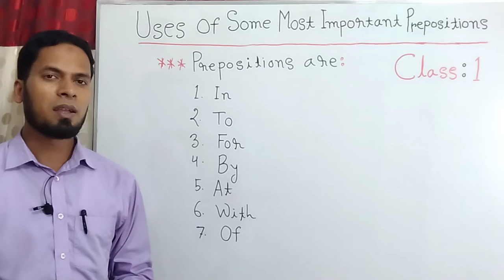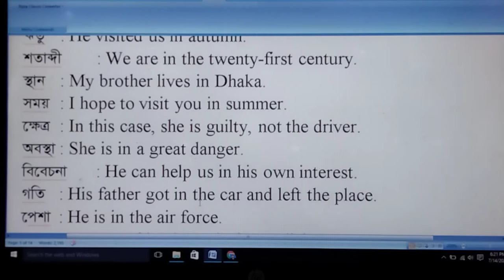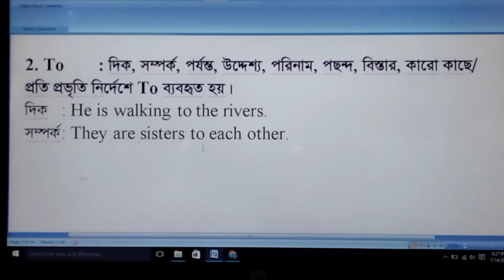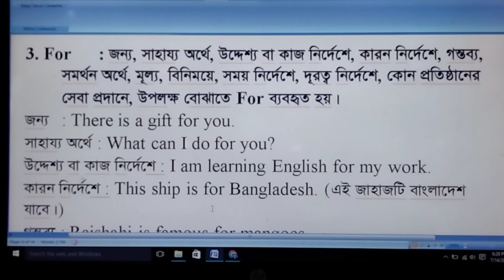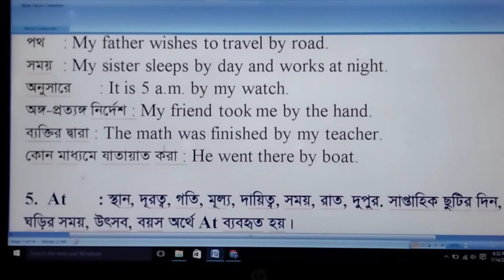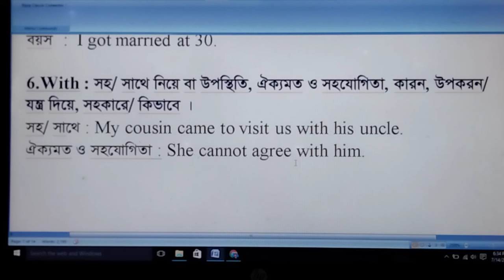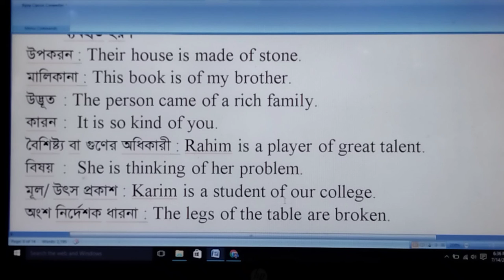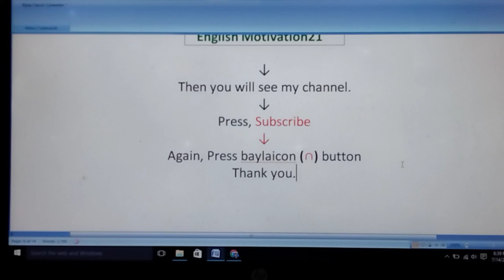Practical Use Of Prepositions ll Parts Of Speech ll Grammar